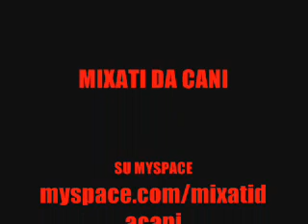M.D.C. OSPITI SU RADIO BLACKOUT 105.250 2/3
Mixati da cani ospiti di "AMPIO RAGGIO" in onda tutte le domeniche dalle 15 alle 16 sulle frequenze libere di RADIO BLACKOUT 105.250